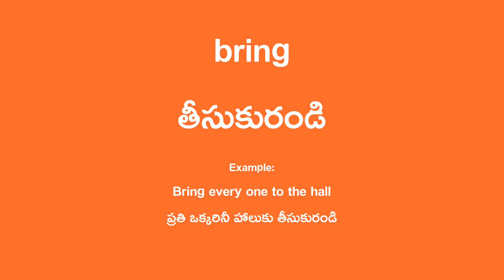bring Meaning in Telugu - తీసుకురండి English Translation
bring Translation in Telugu.

Example Sentence:
Bring everyone to the hall
ప్రతి ఒక్కరినీ హాలుకు తీసుకురండి